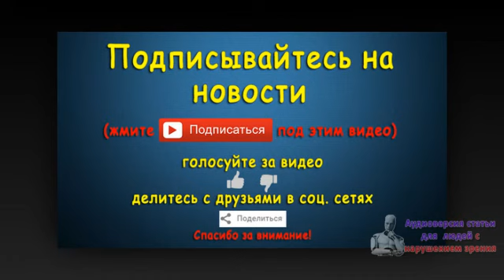Египетский политик: в будущем парламенте не будет правящей партии. Новости 1 сен 12:02